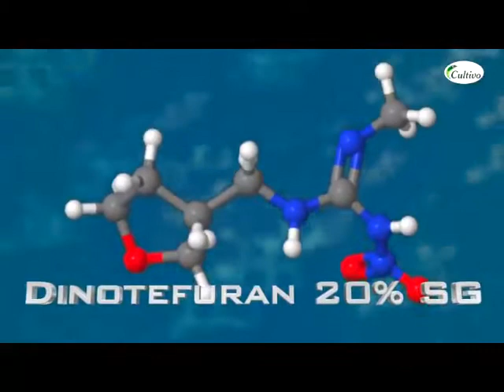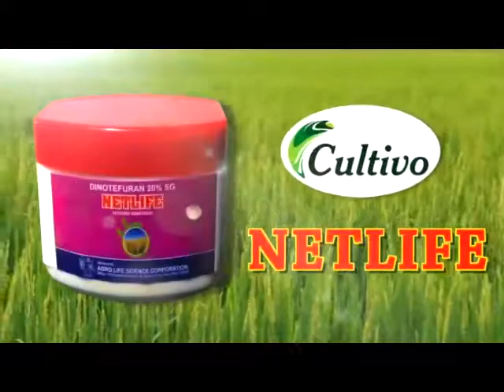Netlife Hindi 1 converted